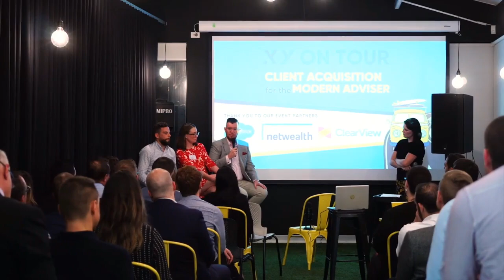#287 Gavin Glozier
Gavin is the CEO and Principal Financial Adviser at Your Wealth Hub Advice and Vinarc. He and Ben discuss the lessons he's learned around building a great performing team through preempting and avoiding systems and processes that bog down practices.